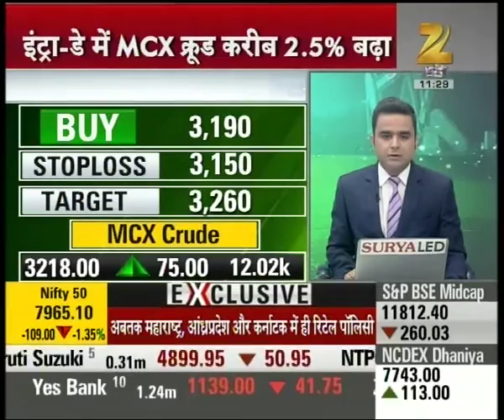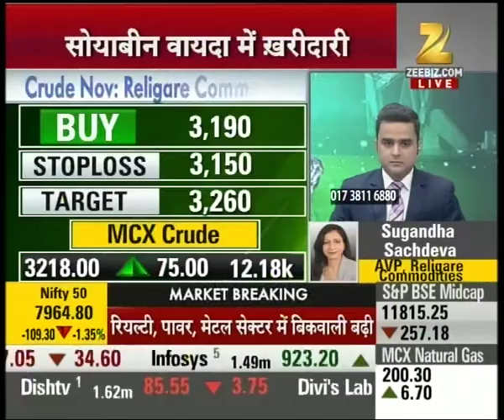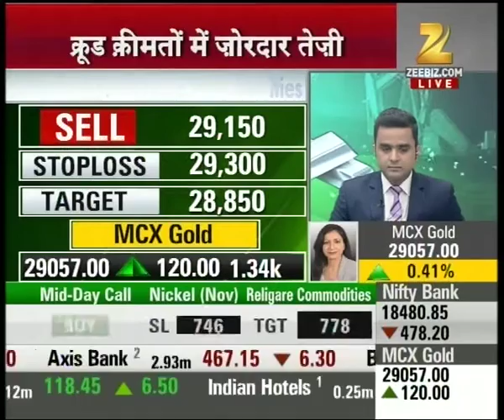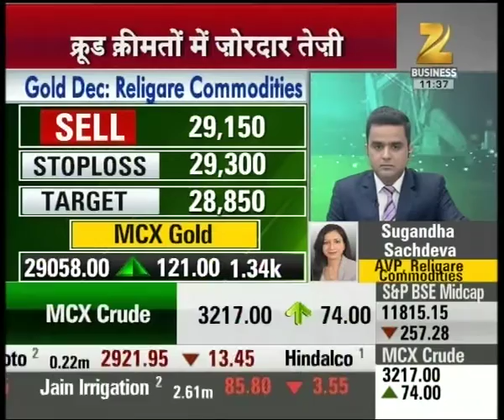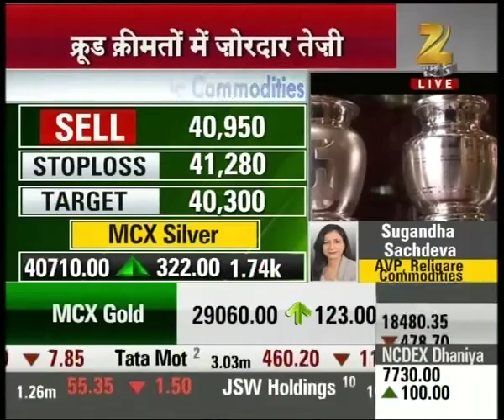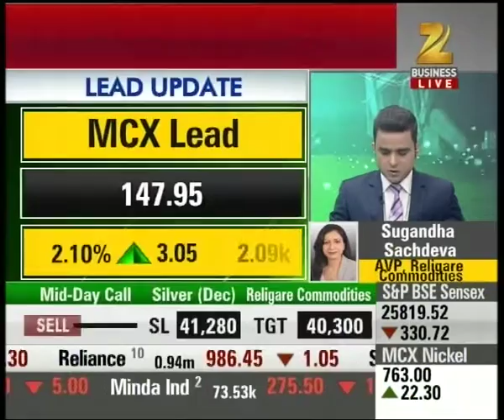MANDI LIVE | Rupee working on 9 month low | Part 1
Rupee working on 9 month low. the full segment for more details.